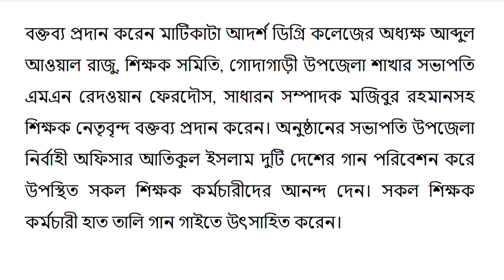দারুন সুখবর! নির্বাচনকে অনুকূলে রাখতে সকল বেসরকারি শিক্ষা প্রতিষ্ঠান জাতীয়করণ।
নির্বাচনকে অনুকূলে রাখতে দেশের সব বেসরকারি শিক্ষা প্রতিষ্ঠান জাতীয়করণ হচ্ছে-রাজশাহীতে আলোচনা সভায় ফারুক চৌধুরী এমপি জানিয়েছেন।
রাজশাহী-১ আসনের সংসদ, সাবেক শিল্প প্রতিমন্ত্রী আলহাজ্ব ওমর ফারুক চৌধুরী বলেছেন, শিক্ষকদের সকল নায্যদাবীর প্রতি সমর্থন করে আমার বক্তব্য শুরু করতে চাই। শেখ হাসিনা ক্ষমতায় এলে সব বেসরকারি শিক্ষাপ্রতিষ্ঠান জাতীয়করণ করা হবে। আগামীতে আমি নিজে আপনাদের এসব দাবী গুলি সংসদে উপস্থান করবো।
শিক্ষকগণ অবসরের পরেও বছরের পর বছর অবসরের টাকা পান না। আগামীতে শেখ হাসিনা আবারও প্রধানমন্ত্রী হতে পারেন তবে সংসদে আমি আলোচনা করে ১ মাসের মধ্যেই ৩০ ভাগ অবসরের টাকা পান সে ব্যবস্থা করবো। নির্বাচনে বিএনপি-জামায়াতের সকল ষড়যন্ত্র মোকাবেলা করে আবারও জাতীয় সংসদ নির্বাচনে আওয়ামী লীগ বিজয়ী হয়ে দেশ রত্ন শেখ হাসিনা প্রধানমন্ত্রী হবেন। নির্বাচন নিয়ে জামায়াত বিএনপি সকল ষড়যন্ত্র প্রতিহত করা হবে।

শনিবার সকাল ১০ টায় সময় গোদাগাড়ী উপজেলার গোদাগাড়ী উপজেলার সকল স্তরের শিক্ষকদের আয়োজনে গোদাগাড়ীর আফজি পাইলট বালিকা উচ্চ বিদ্যালয় মাঠে শিক্ষক অবদান, অধিকার এবং কাঙ্গিত শিক্ষার জন্য শিক্ষক, শিক্ষক স্বল্পতা পূরণ বৈশ্বিক অপরিহার্যতা শীর্ষক আলোচনা সভায় প্রধান অতিথির বক্তব্যে এসব কথা বলেন তিনি।
উপজেলা নির্বাহী অফিসার আতিকুল ইসলামের সভাপতিত্বে প্রধান অতিথি হিসেবে উপস্থিত ছিলেন, সংসদ সদস্য ওমর ফারুক চৌধুরী, বিশেষ অতিথি হিসেবে উপস্থিত ছিলেন, উপজেলা চেয়ারম্যান মোঃ জাহাঙ্গীর আলম, প্রধান আলোচক হিসেবে উপস্থিত ছিলেন, বিশিষ্ট সাংবাদিক ও লেখক আবুল কালাম মুহম্মদ আজাদ।
ওমর ফারুক চৌধুরী আরও বলেন, আজকের শিক্ষকদের উপস্থিতি প্রমান করে সব চেয়ে বড় শিক্ষক সমাবেশ। শিক্ষক সংগঠন গুলি আগের চাইতে অনেক বেশী শক্তিশালী। আমি আমার ২৩ বছরের রাজনীতি জীবনে এমন সফল শিক্ষক সমাবেশ দেখিনি, শক্তিশালী শিক্ষক সংগঠন গুলি আরও যাবে।

ওমর ফারুক চৌধুরী সরকারের বিভিন্ন উন্নয়ন কর্মকান্ড তুলে ধরে বলেন, আপনাদের পেছনে বর্তমান সরকার অনেক অবদান আছে। আপনারা সুখী আছেন এর পেছনে শেখ হাসিনার সরকারের অবদান আছে। সাড়ে ১৪ বছরে শিক্ষায় ৬ শ ৩৬ কোটি টাকার বিভিন্ন উন্নয়ন করেছি, নতুন ভবন নির্মান, বিভিন্ন শিক্ষা প্রতিষ্ঠানের শিক্ষার্থীর মাঝে ৮০ কোটি ২৩ লাখ টাকার উপবৃত্তি দেয়া হয়েছে।
সরকরি প্রাথমিক বিদ্যালয়ে ৭৮ টি ভবন নির্মান করা হয়েছে এতে ব্যয় হয়েছে ২০৯ কোটি টাকা, সংস্কার কাজ হয়েছে ৩৪৭ কোটি টাকা, নতুন বই বিতরণ করে হয়েছে ৮০ লাখ ২৮ হাজার টি বই। কম্পিউটার ল্যাবে ব্যয় হয়েছে ৯০ লাখ ৮১ হাজার টাকা। শিক্ষার্থীদের মাঝে ৫৩৫ টি বাইসাইকেল বিতরন করা হয়ে। তিনি আরও বলেন, এখন শতভাগ মানুষ বিদ্যুৎ পাচ্ছে বিএনপি জামায়াতের শাসন মূলে বিদ্যুৎ পেয়েছে ৩৬ ভাগ মানুষ বিদ্যুৎ পেয়েছেন। শুধু গোদাগাড়ীর দেওপাড়া ইউনিয়নে ৪৭ হাজার ৬ শ ৯২ জন উপকারভোগি প্রায় ১৩৪ কোটি টাকা ভাতা পেয়েছেন।
তিনি আরও বলেন, প্রধানমন্ত্রী শেখ হাসিনা আমেরিকায় বসে ভিসানীতির প্রতিবাদ করেছেন। আর ফখরুল সাহেব আমাদের ভিসানীতির ভয় দেখাচ্ছেন। তারা বিদেশীদের হাত ধরে ক্ষমতায় আসতে চাই। দেশকে তালেবান, জঙ্গীবাদ, সন্ত্রাসী রাষ্ট্রে পরিনত করতে চাই। তাদের সে ইচ্ছা কোন দিনই পূরণ হবার নয়।
আগামী দিনে আবারও তিনি প্রধানমন্ত্রী নির্বাচিত হলে স্মার্ট বাংলাদেশ পরিণত হবে এবং সুখি রাষ্ট্রে পরিণত হবে। তাই আগামী দিনে আপনাদের কাজ হবে সরকারকে সহযোগী করা। সরকারের উন্নয়ন কর্মকান্ড তুলে ধরা ও নৌকায় ভোট দিয়ে প্রধান মন্ত্রীকে পুনরায় ক্ষমতায় নিয়ে আসতে হবে।
বক্তব্য প্রদান করেন মাটিকাটা আদর্শ ডিগ্রি কলেজের অধ্যক্ষ আব্দুল আওয়াল রাজু, শিক্ষক সমিতি, গোদাগাড়ী উপজেলা শাখার সভাপতি এমএন রেদওয়ান ফেরদৌস, সাধারন সম্পাদক মজিবুর রহমানসহ শিক্ষক নেতৃবৃন্দ বক্তব্য প্রদান করেন। অনুষ্ঠানের সভাপতি উপজেলা নির্বাহী অফিসার আতিকুল ইসলাম দুটি দেশের গান পরিবেশন করে উপস্থিত সকল শিক্ষক কর্মচারীদের আনন্দ দেন। সকল শিক্ষক কর্মচারী হাত তালি গান গাইতে উৎসাহিত করেন।